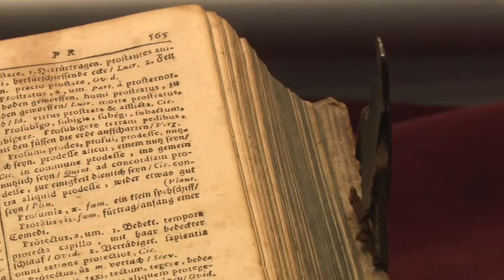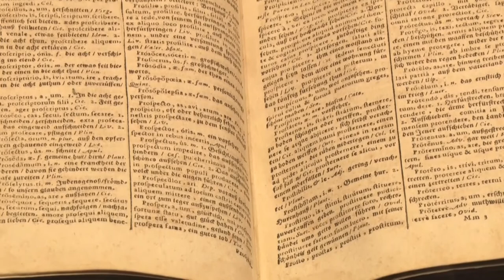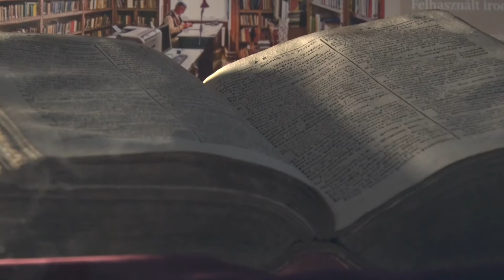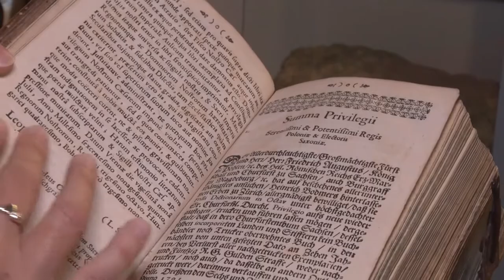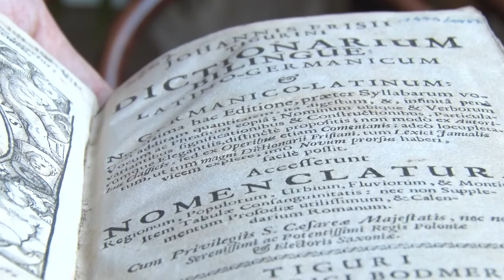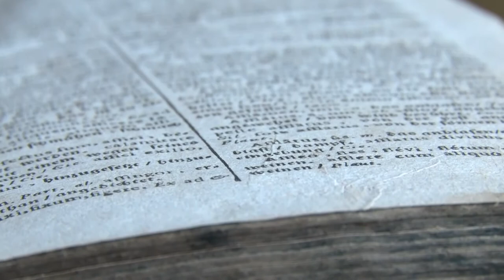A hónap műtárgya - Heinrich Bodmer mester német-latin szótár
Heinrich Bodmer mester 1704-ben nyomott, 1149 oldalas, német-latin szótára díszíti a szekszárdi Wosinsky Mór Megyei Múzeum folyosólyát augusztusban, ugyanis ez könyv a hónap műtárgya.